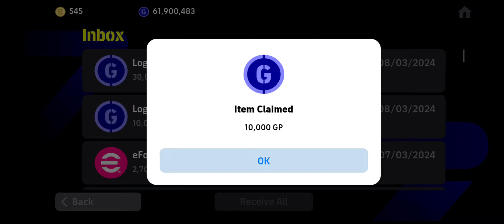SUMPAH DRAW Paling GILERR ABAD NI😱🤯😍❤️🔥🔥🔥MAX RATING CAPAI 1️⃣0️⃣3️⃣💥!! KALAH TERUK "EPIC CARD"🙏😭🥶🥵🏳️